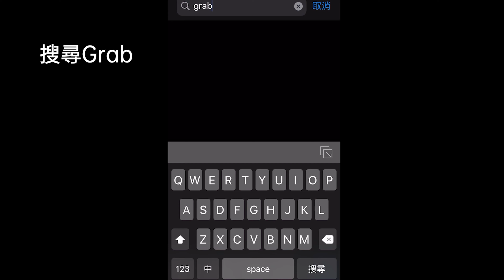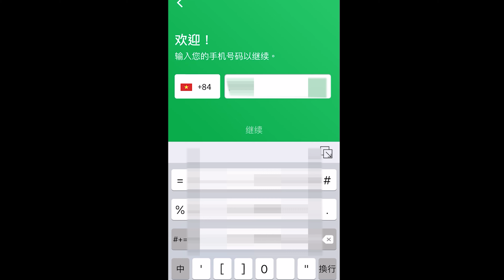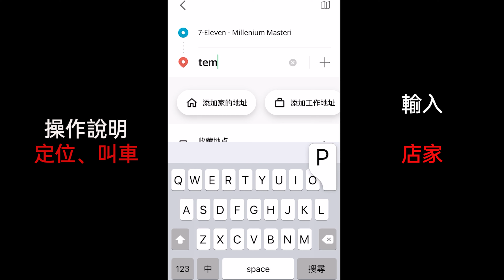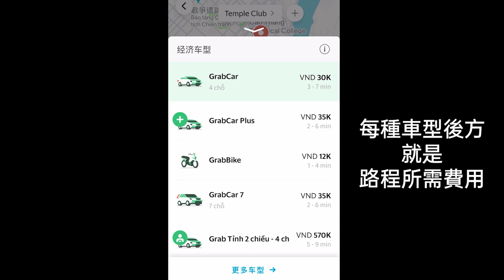越南自由行 I 教你在胡志明使用Grab不苦手！ I越南很早就沒有Uber囉！[中年轉業]=oldman slash vietnam travel=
越南Grab自2018年吃掉了Uber之外，也好多相同的APP在越南這塊土地上開啟了戰國世代。除了Grab，還有GoViet、Be 、FastGo、ZuumViet ，和Unicar…非常的競爭吶！

中年大叔只能慢慢一個一個來教大家使用了，請看倌門拿板凳坐坐吧！

中年轉業 越南自由行

我們是三個在越南工作的台灣人,
我們喜歡越南所以想好好推薦給網路上的朋友
頻道內容主要是以
越南旅行, 越南文化, 越南美食為主軸,
偶爾會穿插一些廢片及
我們到第三國第三地的旅行影片.
當然,
如果有任何問題或者疑問,
希望我們拍成影片的形式,
也很歡迎大家留言給我們
頻道上如果有侵權的問題,
請盡快來信告訴我們
頻道內任何影片及內容,
版權皆屬於中年轉業三人共同擁有.
不允許任意搬移下載複製或營利,
一經發現將承擔相關法律責任.
轉載須註明來源及提供原出處網址. 謝謝